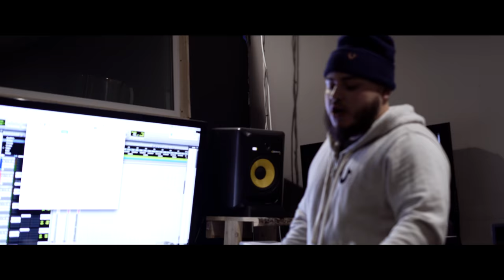Menace Escobar X Prince Shorty X Y.A "Money Right" | Shot By